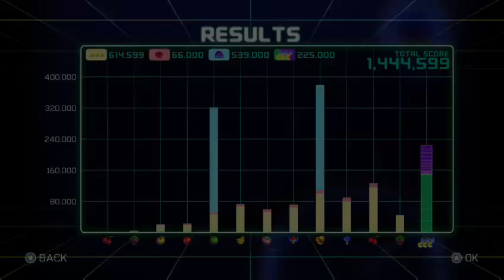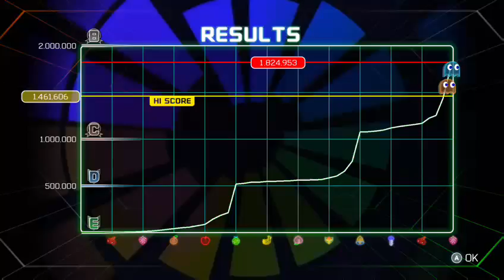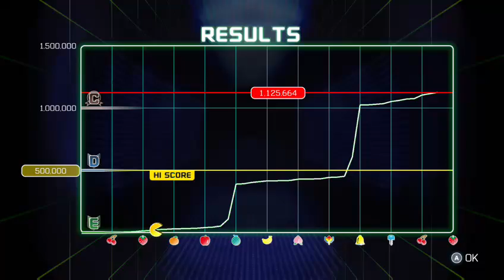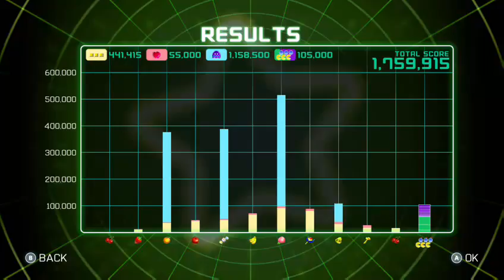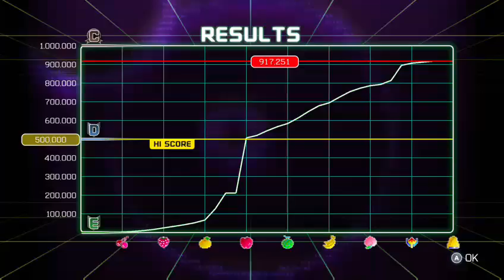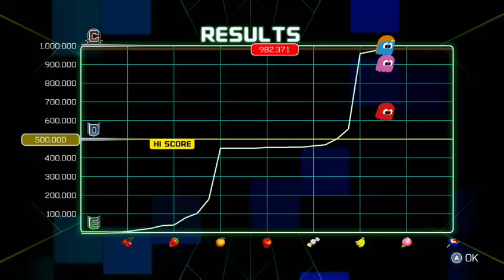MC Plays Live: PACMAN CHAMPIONSHIP EDITION 2 (Mixer Livestream)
I'm Uploading all my Livestreams from Mixer. Hope you enjoy!